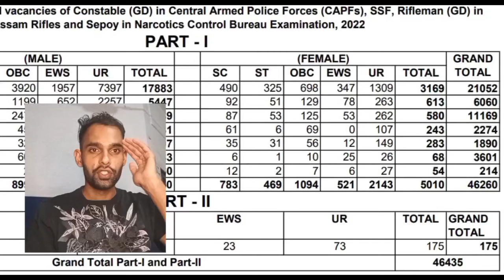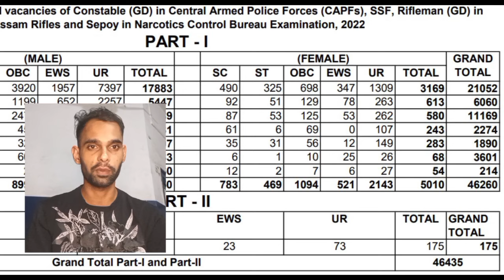SSC GD Result kab tak aayega 2024 | SSC GD Result kab aayega new update